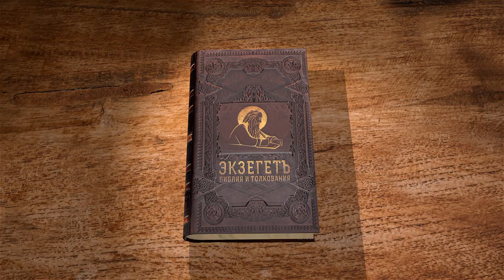Книга пророка Иезекииля. Глава 30 "Гордыня разъедает любое могущество" Священник Антоний Лакирев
Команда Экзегет.

🔸   День посещения
🔸   Великое падение земли Египетской
🔸   Гордыня разъедает любое могущество
🔸   Опустошение земли и истребление лжебогов
🔸   Суд над Египтом
🔸   "И рассею  Египтян по народам"
🔸   "И узнают, что я Господь"